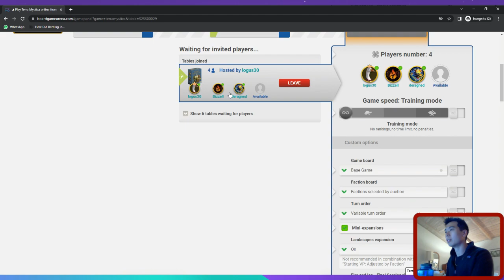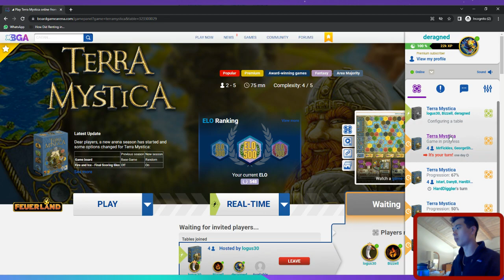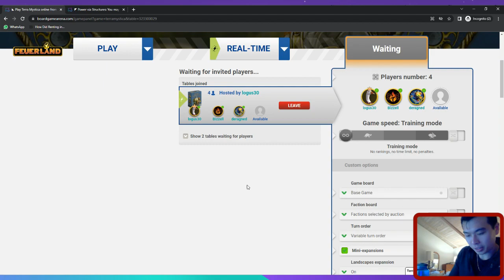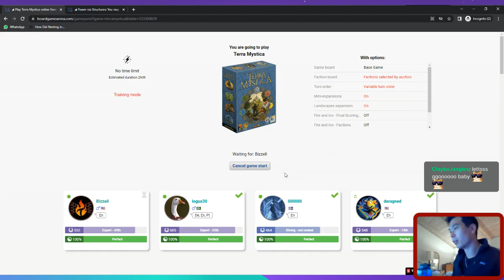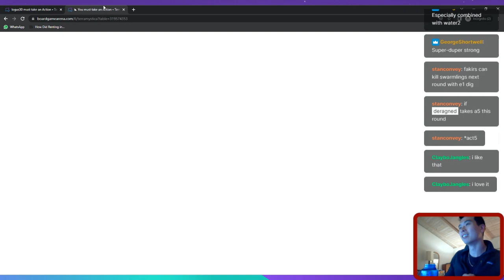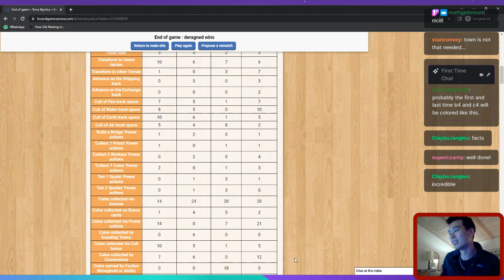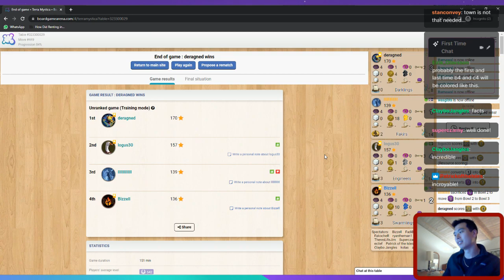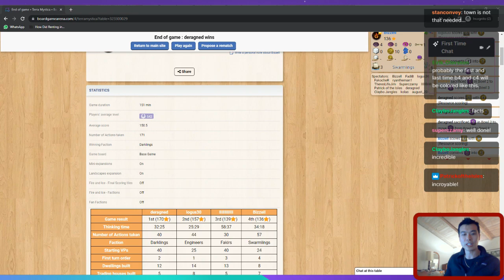terra mystica - 2v2! ft. Bizzell, lIllIllIlIIl, logus30 - 12/3/2022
TerraSteel and Claybo1000 helped popularize an alternative Terra Mystica format - 2v2, where each team of two players chats in their own Discord voice channel, coordinating to get the highest combined score.

I was partnered with lIllIllIlIIl for this game against Bizzell and logus30, filling in for Patrick of the Isles in a tournament game.

It's a very interesting format - requires a lot of effort and time to organize a game, but it was a super-fun experience. If you are a TM long-timer and can manage to get such a game, I highly recommend trying it out.

Game played on the base map with landscapes on.